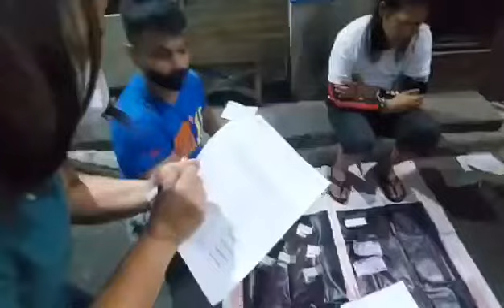LALAKING NASA DRUG WATCHLIST ARESTADO SA PASIG CITY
PANOORIN: LALAKING NASA DRUG WATCHLIST ARESTADO SA PASIG CITY.

Narito ang Ulat ni Nolan Ariola (DZRJ/LNP)